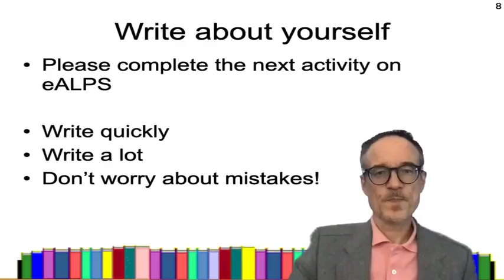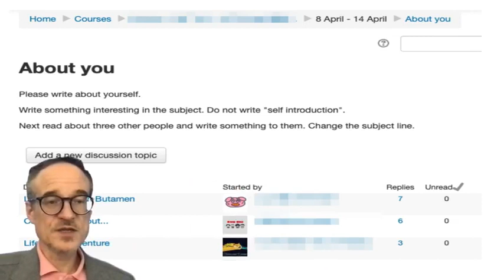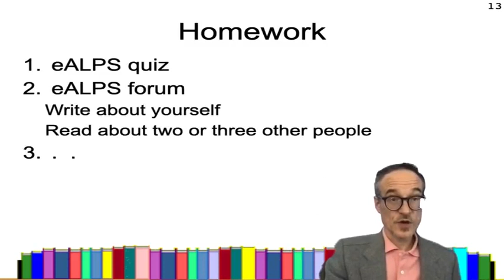Welcome to the Class - Part 2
This is the homework. In fact you're probably at home already, so it's all homework!